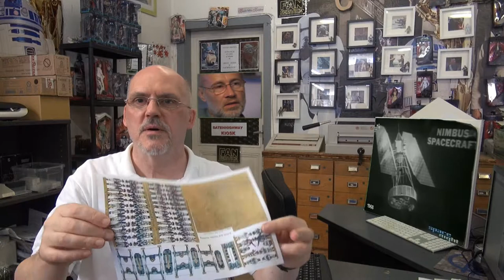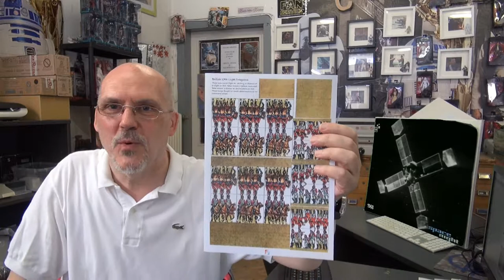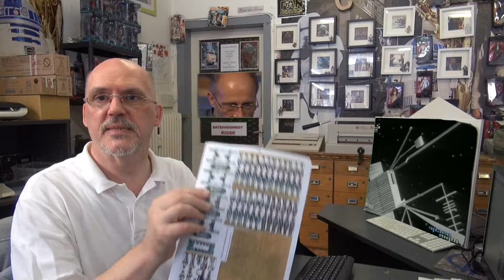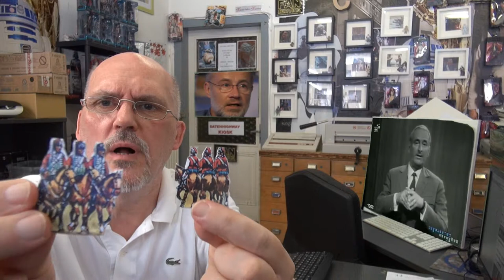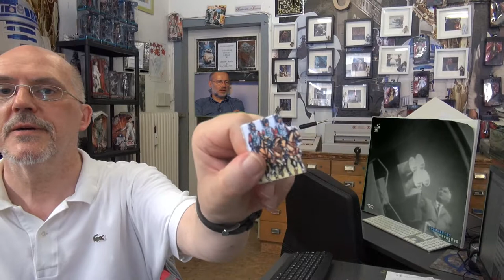Ur Knall Theoretiker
Willkommen bei Wissenschaft und Star Wars,beides haben was gemein...